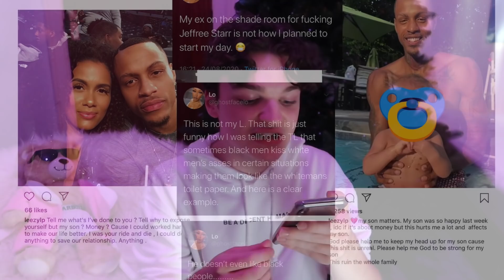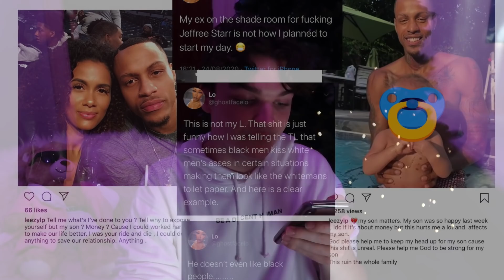Jeffree Star Relationship EXPOSED...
oop